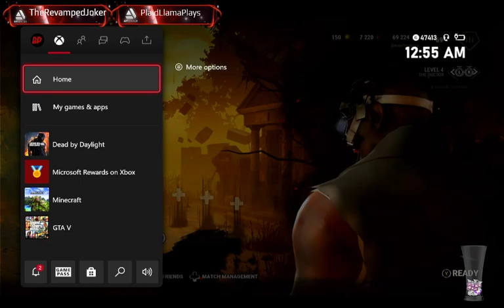Hanging with the Boys